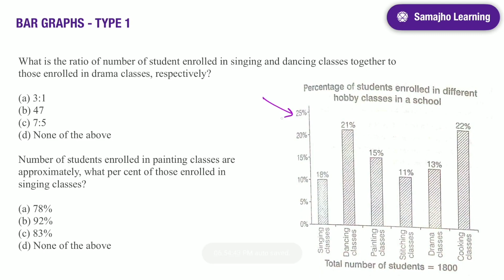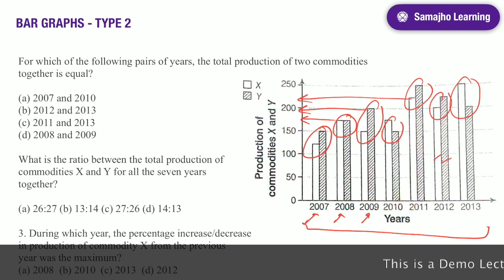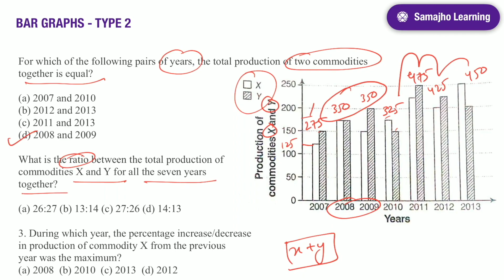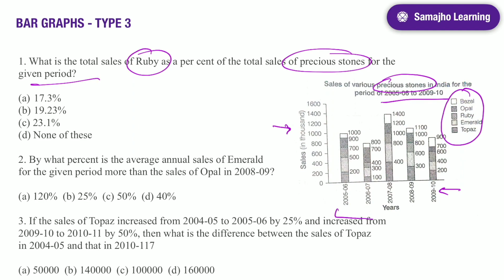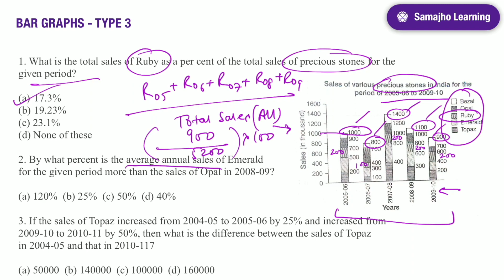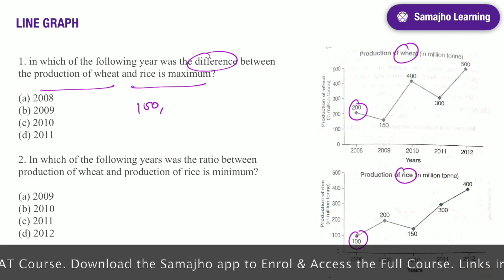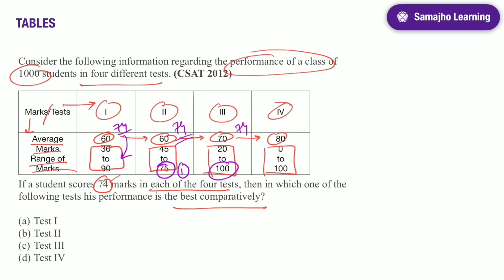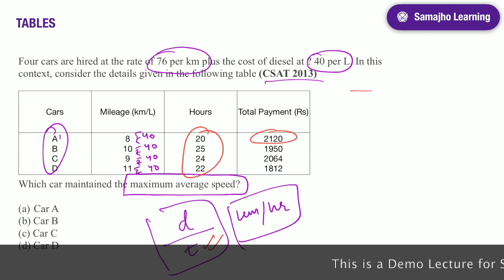(2/3) CSAT Course Free Demo Lecture | Reading & Decoding Graphs, Pie-Charts & Tables-1